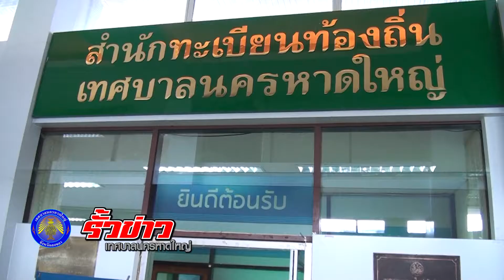รายการรั้วข่าวเทศบาลนครหาดใหญ่ Tape 33 ออกอากาศวันที่ 20 - 06 - 2559